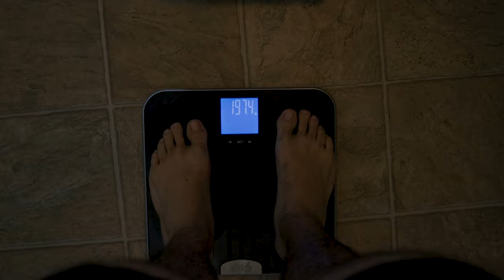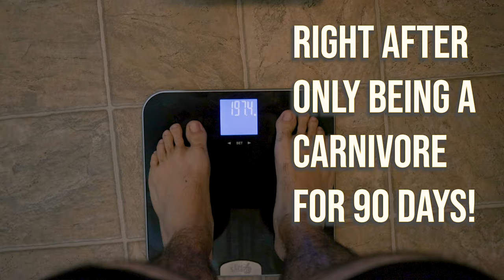30 Days of Fasting Carnivore 7 Day Results WOW!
Unsatisfied with my carnivore diet results, I am now doing 30 days of fasting. Im going to be showing you guys the day to day progress of this diet that will be taking place with in the next 30 days. Does this mean that I am off the carnivore diet? Come with me and lets find out!

Thanks for taking the time to check out ZaidsExperiece. My name is Zaid Oropeza and this is my experience!

Travel fanatic, fitness enthusiast, coffee geek, photographer, video editor and creator.